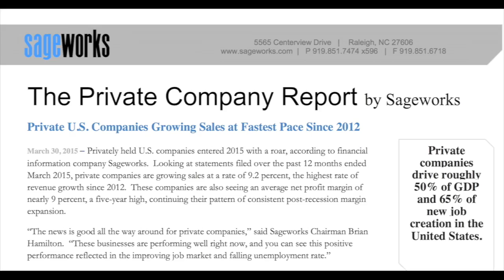We believe in you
This video is about Courtney Two May